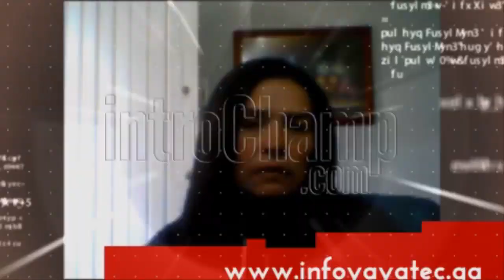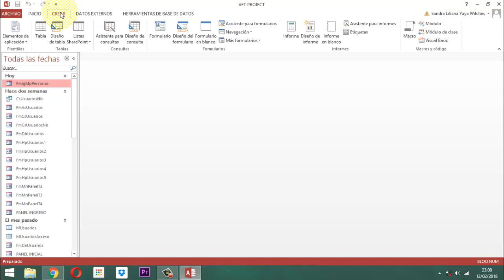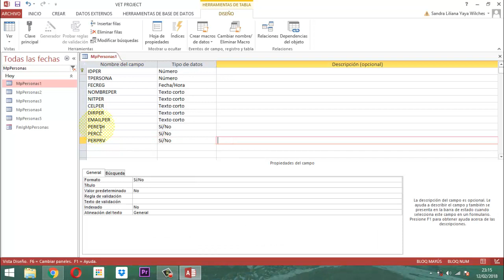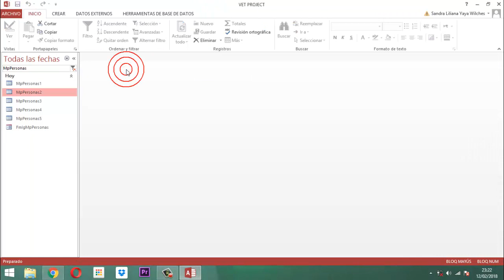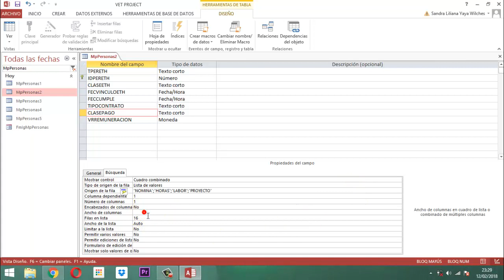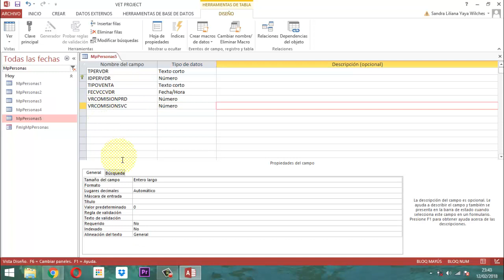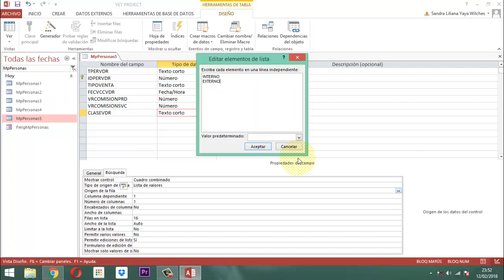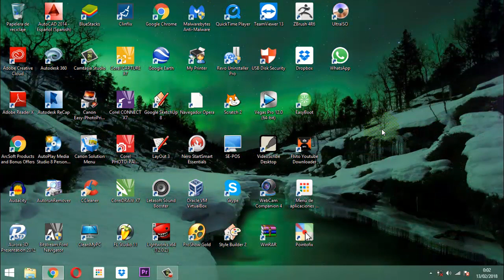Vet Project 037 Módulo Personas P01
Explicación sobre montaje módulo personas para Vet Project Proyecto Veterinario entrega 01